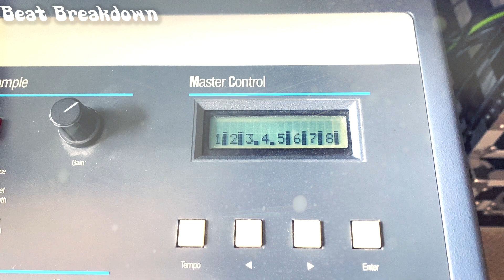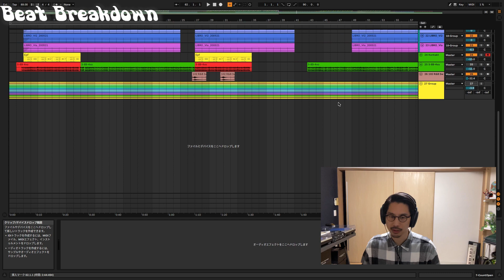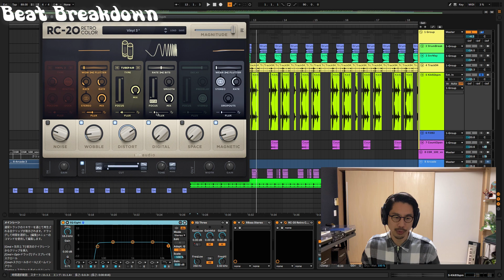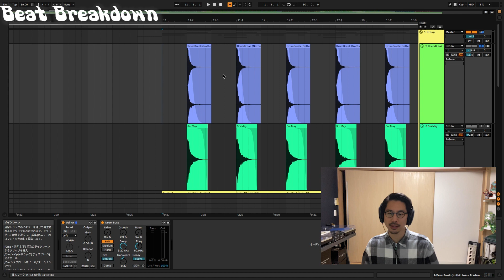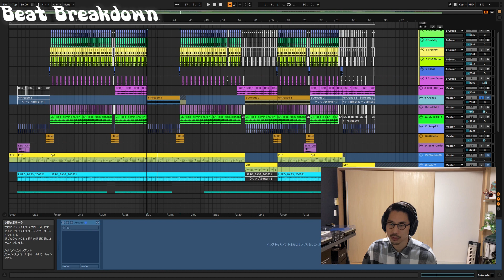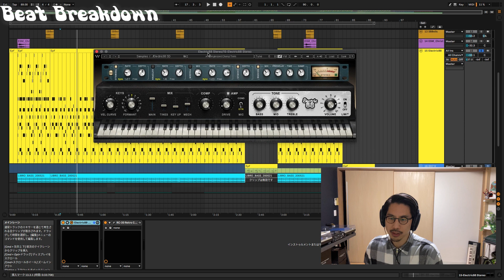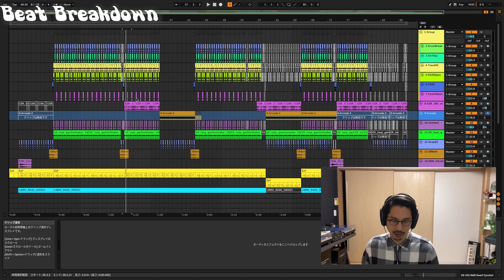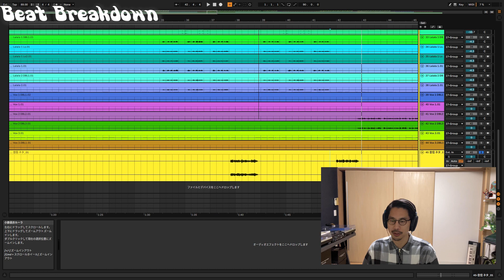Beat Breakdown #01 "Dream Theater Music feat. LIBRO - TOSHIKI HAYASHI(%C)"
今回はコメントの多かったビートの解説動画を作りました。
新しいビートを作るよりか既にリリースした曲の方が分かりやすいと思って、今回の曲を選びました。
質問とか解説してほしい曲があったらコメントしてね！！

Dream Theater Music feat. LIBRO